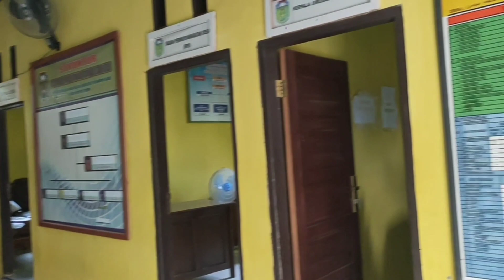Demo Mak Daster Penolakan Penutupan Pasar Sungai Karang